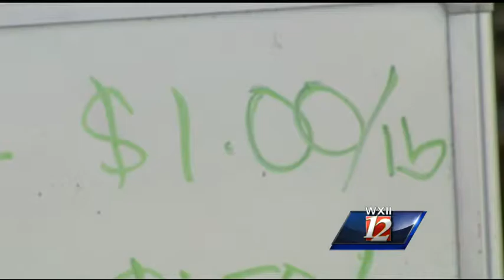Moses Cone doctors prescribing veggies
Doctors at one hospital in the Triad are handing out prescriptions. But as Veronica White shows you, it’s not for medicine.